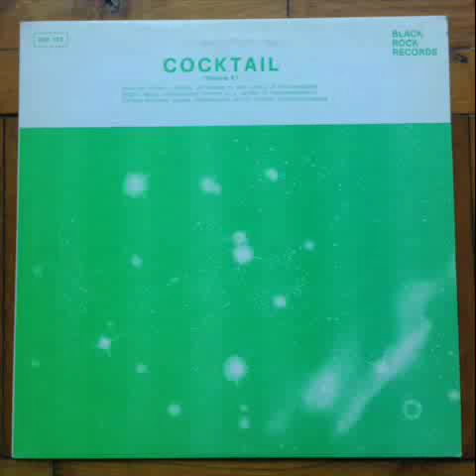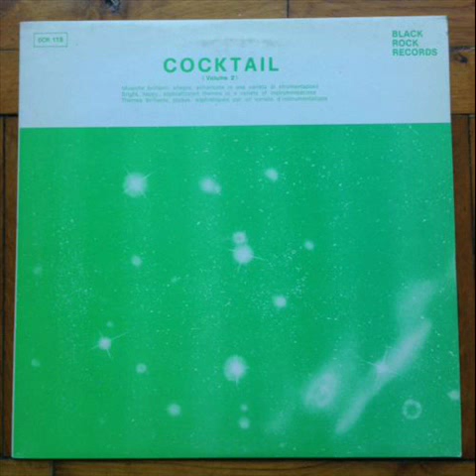Edoardo Rinaldi - Chorus Fantasy